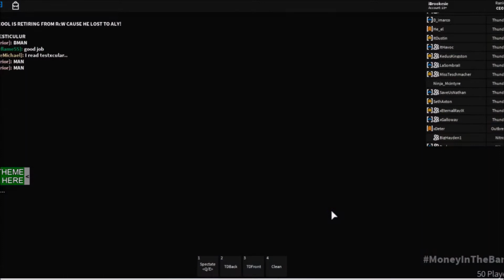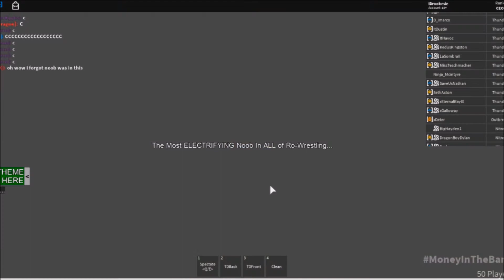Money in The Bank 2017- WHC Case Match